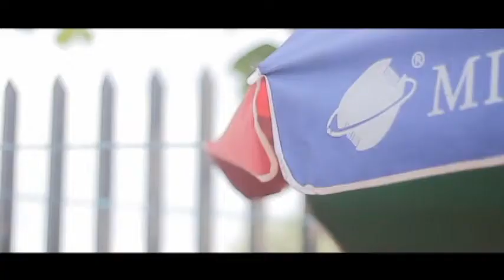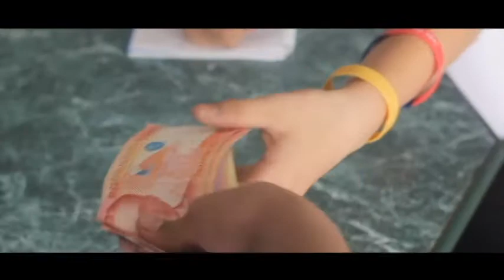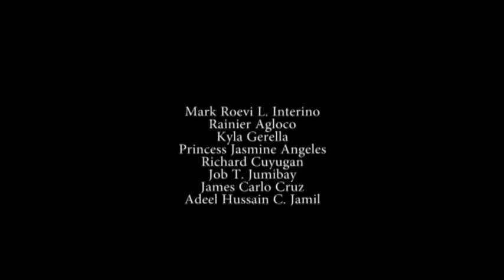SUGAL (group 3)